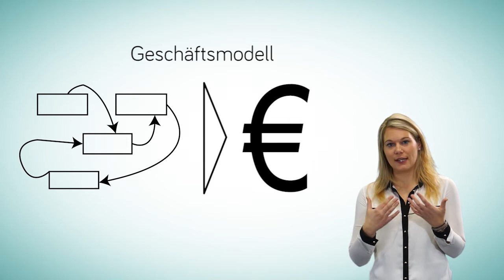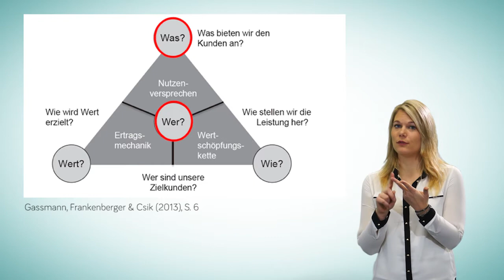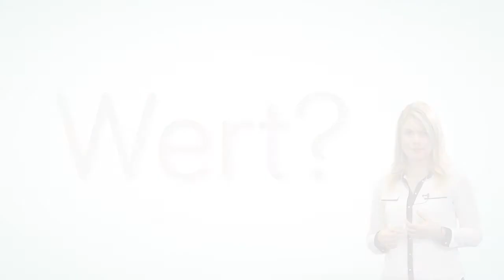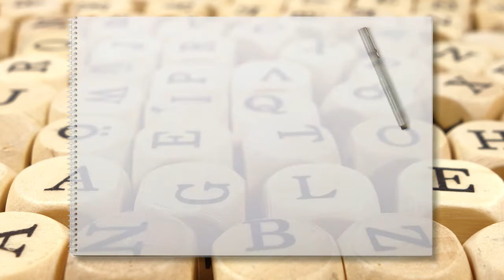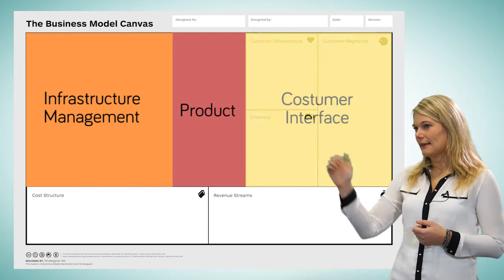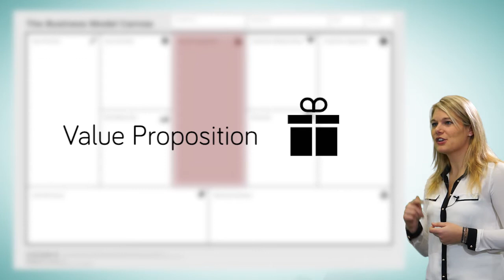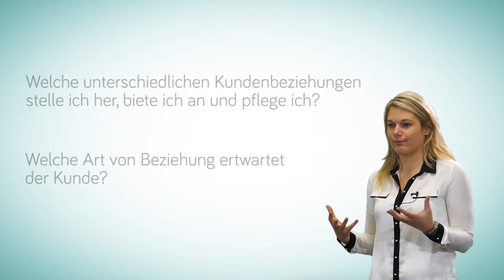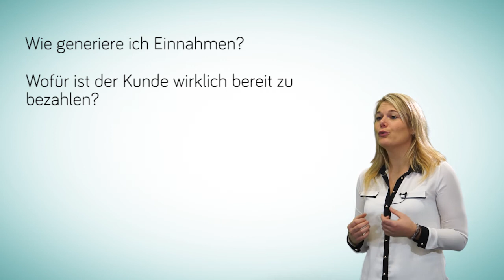[Start Up Journey] Geschäftsmodell Rahmen entwickeln